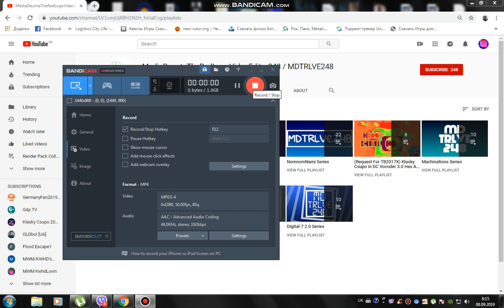248 Subscribers of MediaDeuntaTheRedLogoVideoEditor248 / MDTRLVE248